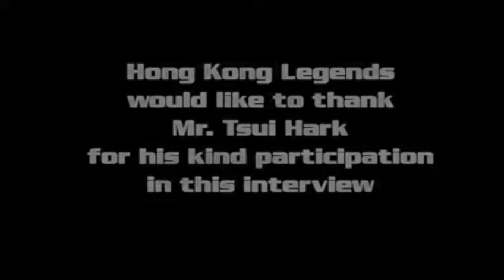A Chinese Ghost Story - Tsui Hark Interview